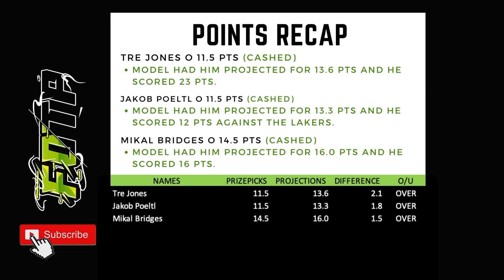How did the model do? Recap 11.26.2022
Another massive day for us! We manage to hit 3 for 3 this time.

If you want to get all the analysis join my telegram.